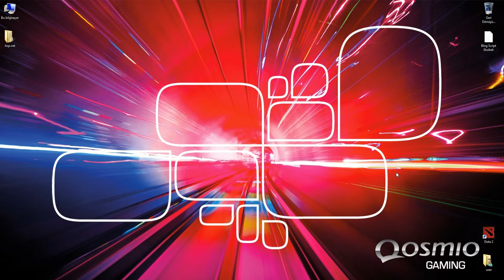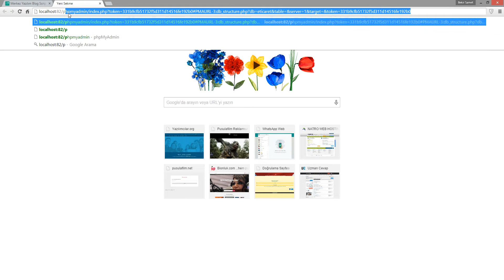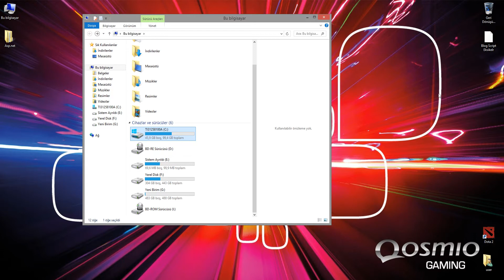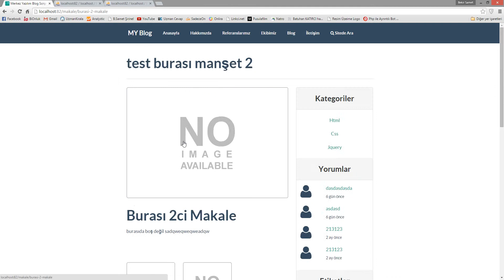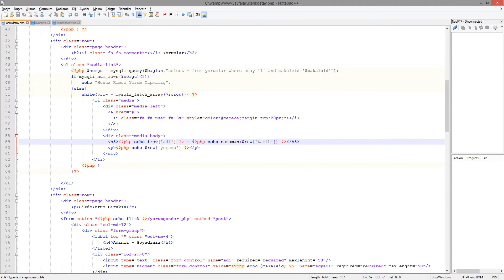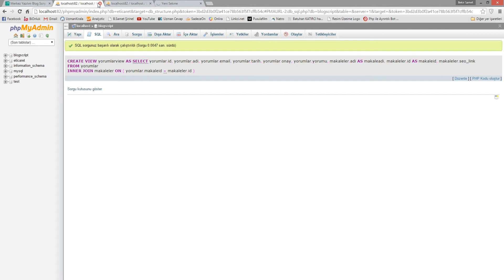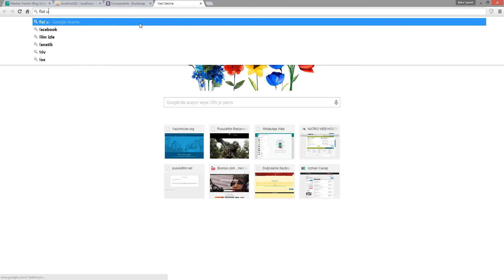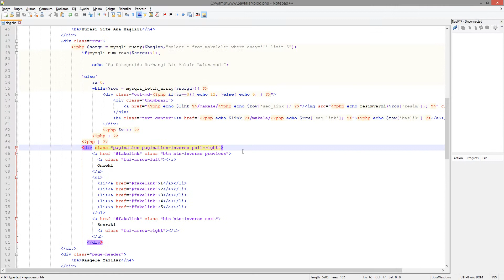Php İle Blog Yapıı Sctipi Ders 22